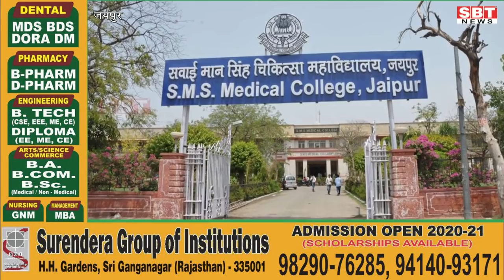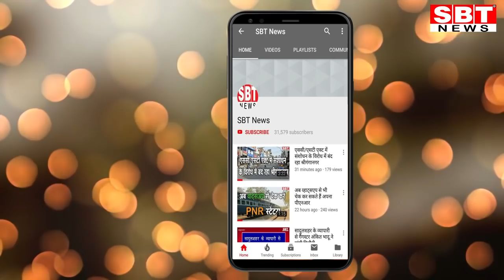श्रीगंगानगर के करोना रोगियों का इलाज बीकानेर में करवाने के निर्देश | SBT News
- राजस्थान में कई मेडिकल कॉलेज चिन्हित
चिकित्सा एवं स्वास्थ्य निदेशालय जयपुर ने कोरोना से पीडि़त रोगियों का इलाज करवाने के लिए प्रदेश के मेडिकल कॉलेजों में इंतजाम किए हैं। इसके तहत श्रीगंगानगर को बीकानेर से जोड़ा गया है।